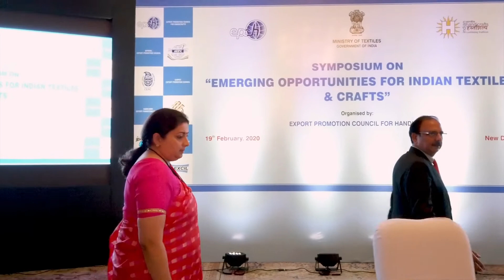Sh. Ravi Capoor, Secretary (Textiles), Govt. of India addressing the symposium